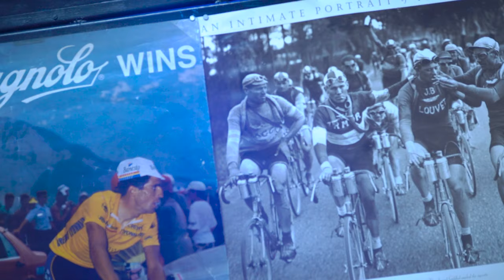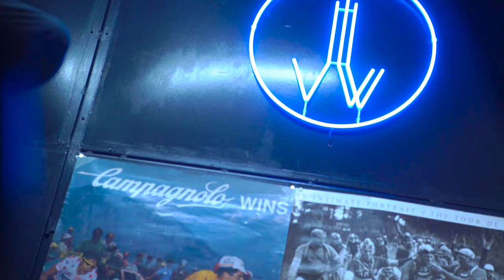Znaleźli na śmietniku rower warty 50.000zł!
Czy warto kochać klasyczne stalowe rowery? Kamil Błachnio, współzałożyciel stowarzyszenia Velo Classic Poland odpowie nam dzisiaj na to pytanie! Ale ostrzegam, po obejrzeniu tego filmu, wasze spojrzenie na stare rowery nigdy już nie będzie takie jak wcześniej! Wizyta w warsztacie Kamila była spontaniczna, musieliśmy przegadać temat gravela, to właśnie Kamil będzie składał nasz rower w całość. Jestem jednak pewny, że powinniśmy odwiedzić go jeszcze raz, dwa a może nawet i dziesięć razy, bo w zbiorach Kamila są rowery, o których można nakręcić całą serię! Co o tym myślicie? Może małe Q&A?

Gravel Maksela, to przygoda mojego życia. Pasja, która zrodziła się z potrzeby oderwania się od specjalizacji i wyleczenia startych kontuzji. Połączenie wyprawy rowerowej, ultra maratonów i startów na torze kolarskim, podczas których pokonuję maksymalnie 1 km to nie lada wyzwanie, ale nie poddam się! Zbuduję od podstaw swój wymarzony rower i pojadę w świat!

Dziękuję, że jesteście z nami!

I do ekipy!